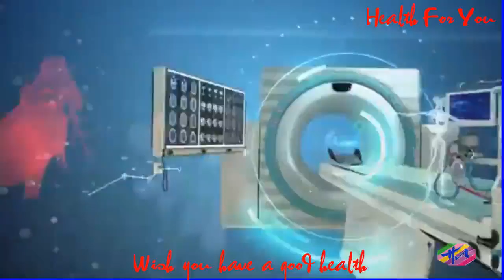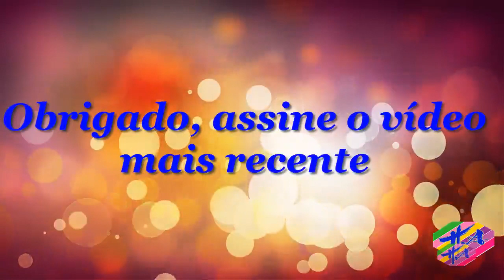Saúde 3 - Comoéagravidezdamulherdiabética